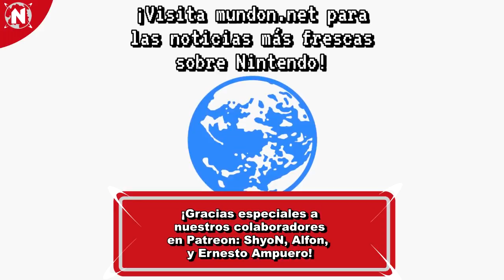Smash Bros. Ultimate - Batalla por la gloria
RockinX vs POE, quién ganará estas batallas en el estreno de Smash Bros. Ultimate.